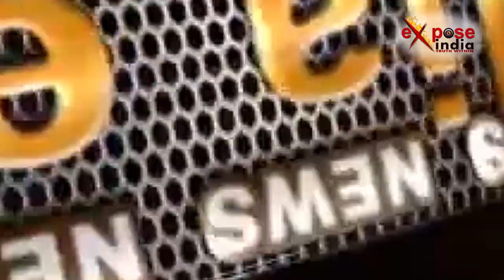ये सड़कें ऐसी कभी नहीं थी, जैसी आज है | EXPOSE INDIA